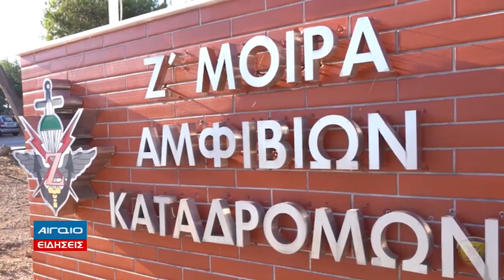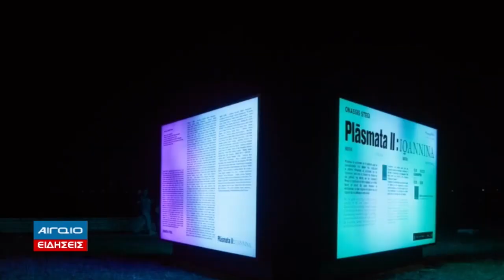ΚΕΝΤΡΙΚΟ ΔΕΛΤΙΟ ΕΙΔΗΣΕΩΝ 21.00 (19.06.2023)